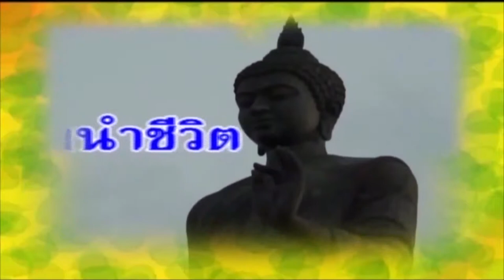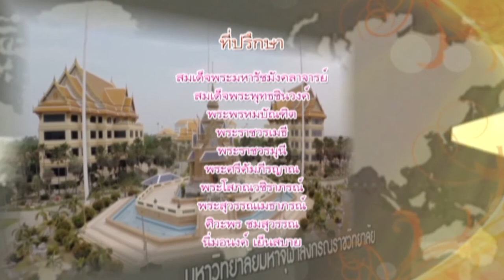MCU_รู้ธรรมนำชีวิต วิสาขบูชา วันสำคัญสากลของโลก ครั้งที่ 12 ออกอากาศ 9 มิ.ย.58